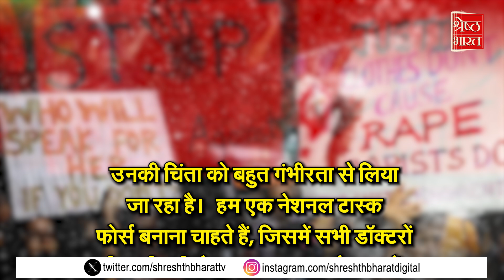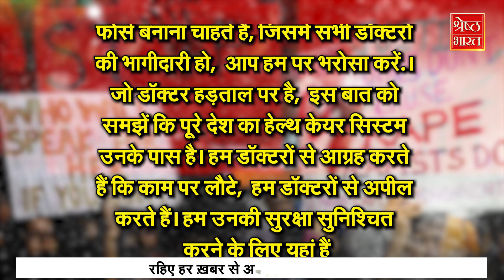Kolkata Doctor Case: Supreme Court ने बढ़ाई Mamata की मुश्किल, पूछे ऐसे सवाल, नहीं मिल रहे जवाब!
कोलकाता में ट्रेनी डॉक्टर के साथ हुए जघन्य अपराध (Kolkata Doctor Case) के बाद मामले में देश की सबसे बड़ी अदालत ने स्वतः संज्ञान लिया और सुनवाई की है.. इस दौरान कोर्ट ने CBI से स्टेटस रिपोर्ट भी तलब की...तो वहीं बंगाल की ममता बनर्जी सरकार (Mamata Banerjee government) से लेकर पुलिस और अस्पताल प्रशासन तक को सीधे कठघरे में खड़ा कर दिया. देखिए पूरी खबर